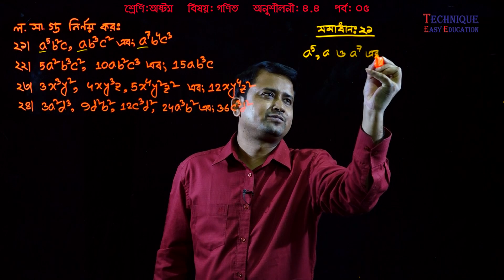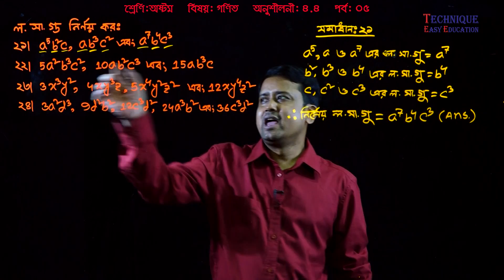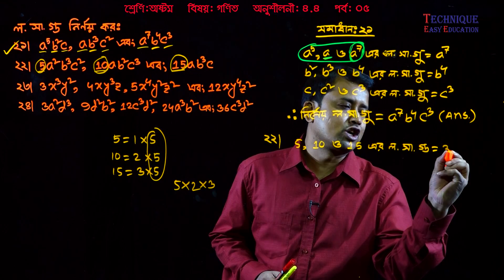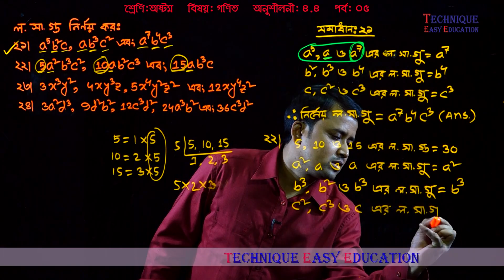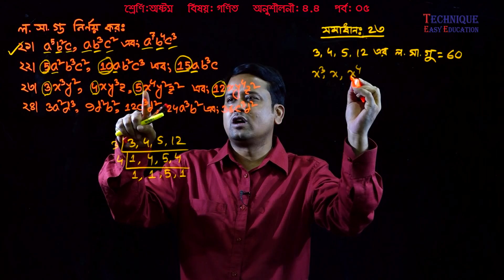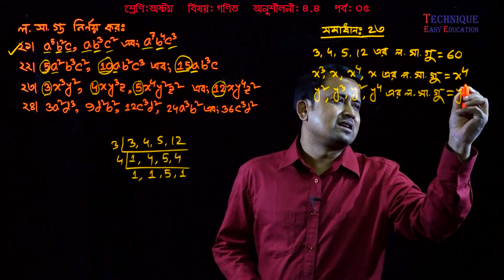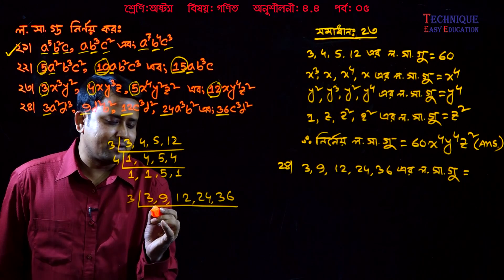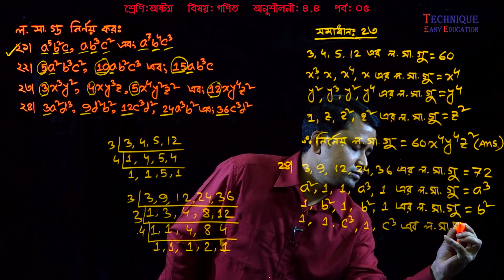72. JSC Math Chapter 4.4 (Part-5) ll Class 8 Math 4.4 ll Eight Math 4.4 ll losagu ll লসাগু নির্ণয় কর